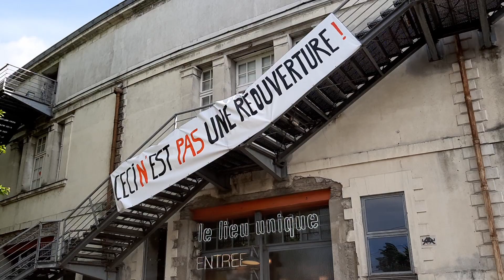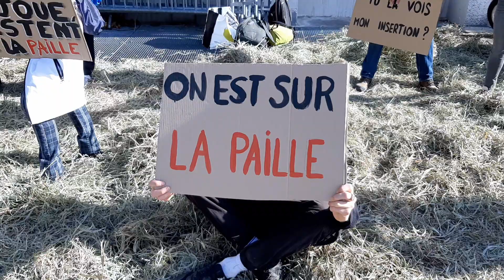Action des occupants de Graslin contre une réouverture sèche des lieux de culture. Nantes, 19-05-21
Les professionnels de la culture occupant le théâtre Graslin à Nantes ont mené une action ce 19 mai 2021, jour de réouverture des lieux de culture. Ils ont bloqué l'entrée du Lieu Unique pour dénoncer des réouvertures sans aides de l'Etat, une situation qui laissera nombre de professionnels sur la paille après plus d'un an d'arrêt.